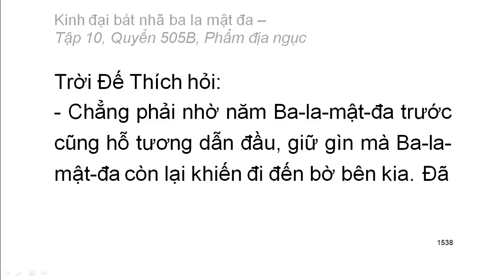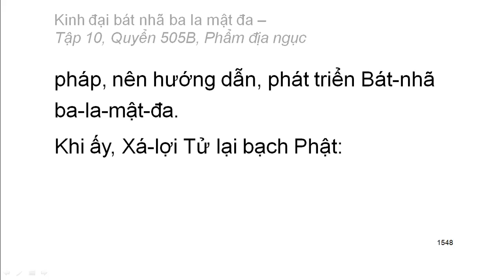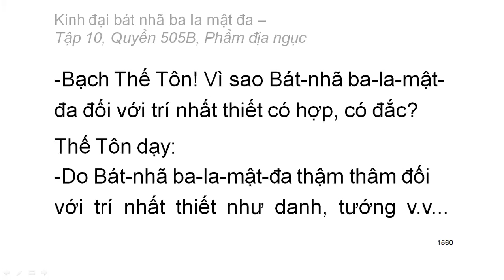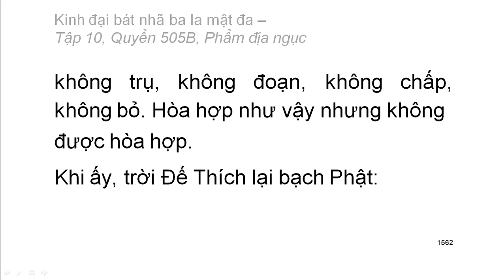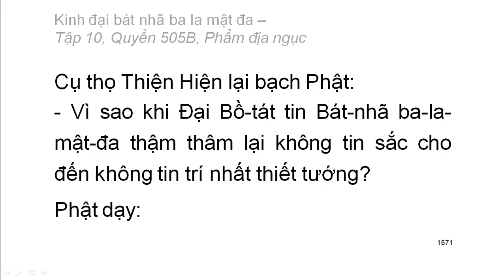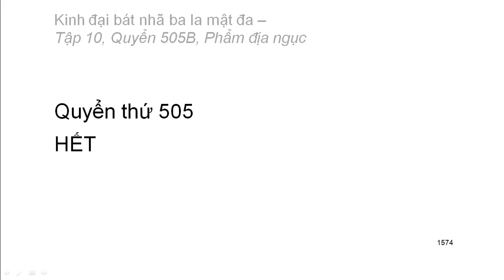Quyển .../600: Kinh đại bát nhã ba la mật đa (tiếp)